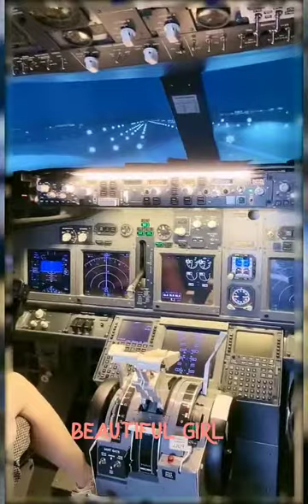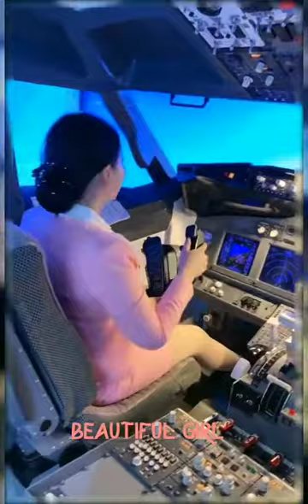Tiktok showing beautiful girl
shootings of beautiful girl on tiktok from Chinese girl